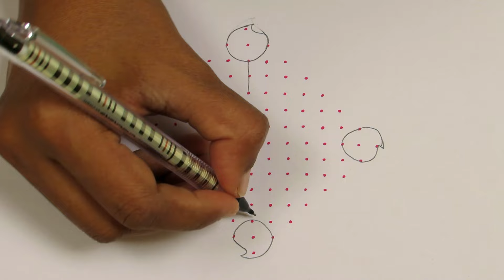Ugadi muggulu | 15*1 dots rangoli | festival muggulu